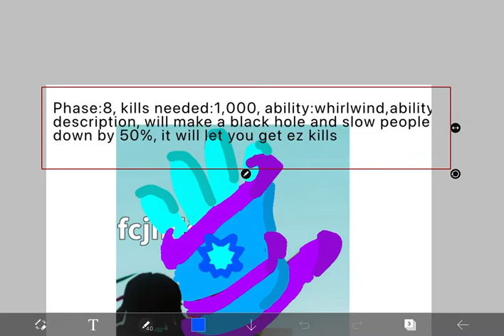please add a 1000 killstreak phase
This is the 1,000 killphase killstreak for slap battles (roblox)